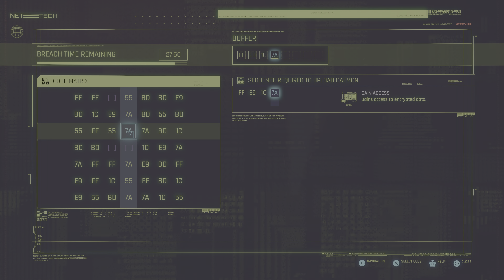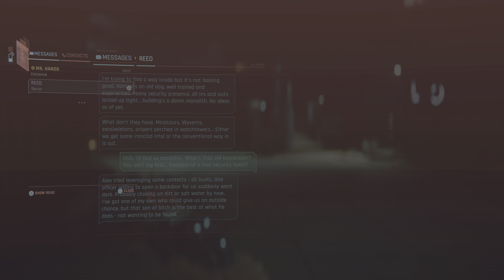Cyberpunk 2077 Phantom liberty (Streetkid V) PS5 4K HDR PART 11